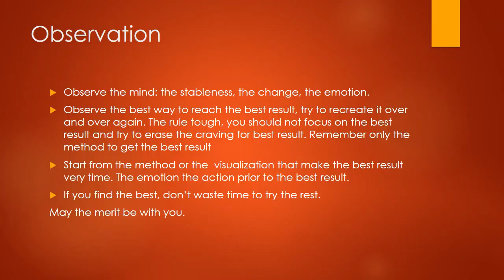The 4 keys to successful meditation